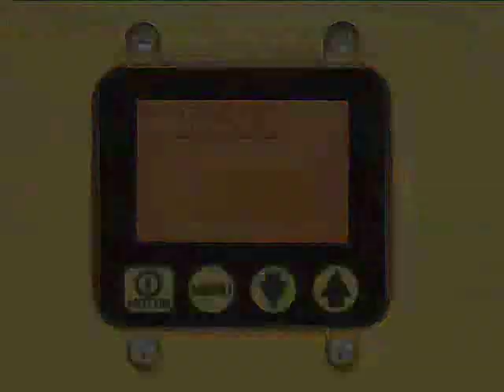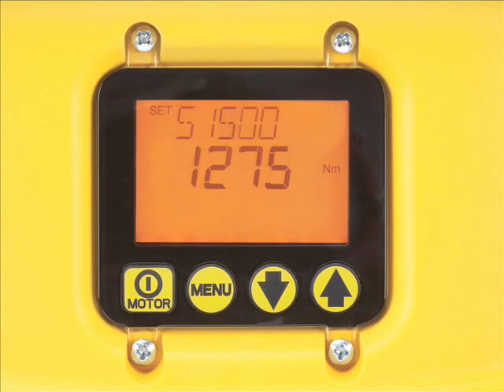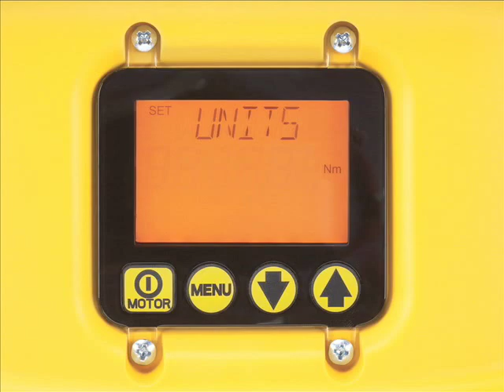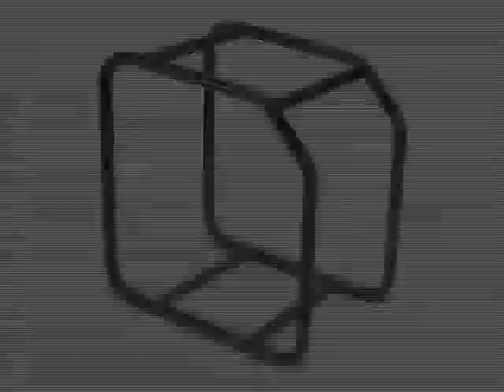Hydraulic Torque Wrench Pumps: The Enerpac Z-Class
Enerpac Z-Class Hydraulic Torque Wrench Pumps. Designed to run cooler, use less electricity, and for easier servicing.

- High-efficiency pump design requiring 18% less current draw than comparable pumps
- High strength, molded electrical enclosure protects electronics, power supplies and LCD readout from harsh environments
- LCD readout provides pressure and torque display and a number of diagnostic and readout capabilities.